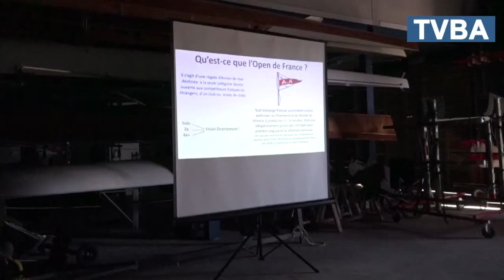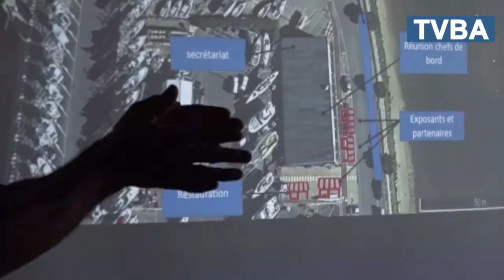L'Aviron Arcachonnais se prépare pour l'Open de France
L'Aviron Arcachonnais se tient déjà prêt pour l'Open de France d'avirons de mer qui se déroulera le 8 Septembre au port plaisance d'Arcachon.

Une réunion a eu lieu vendredi dernier au siège du Club Quai de Goslar afin de mettre en place les premiers préparatifs de cet évènement majeur. En effet, il s'agit de la première compétition d'ampleur internationale, sélective pour le championnat du monde qui aura lieu en Octobre au canada, dans les eaux tumultueuses du Pacifique.

L'Aviron Arcachonnais espère réunir une cinquantaine de bénévoles pour cette régate très attendue par les amateurs de sports nautiques.

Interview de patrick Villenave, Président de l'Aviron Arcachonnais